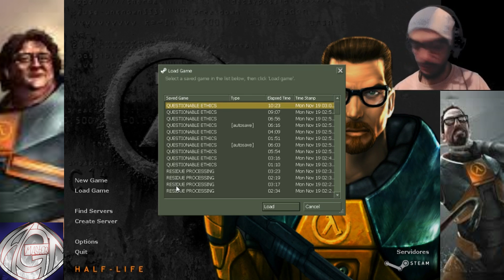Half Life Capitulo 19: Preguntas De La Vida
Si te gusto, por favor like.
Si no te gusto, por favor dime que fue así puedo mejorar
Si tenes ganas, mostraselo a quien quieras

A veces estoy en Twitch (aviso antes por Twitter)

Aguante Morocha!!!